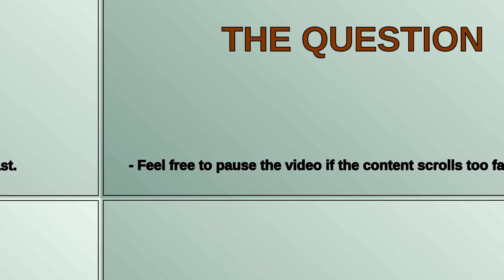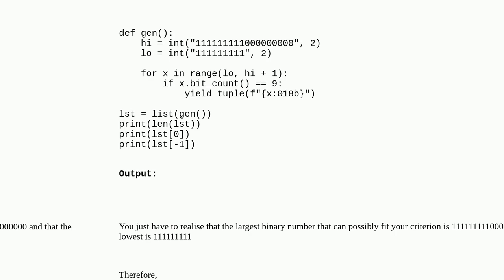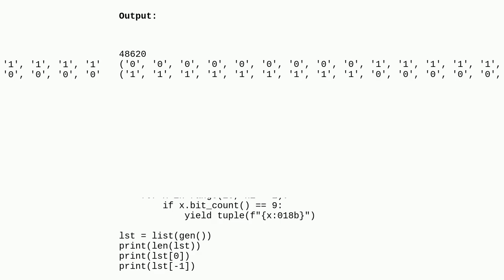How do I get all possible orderings of 9 zeros and 9 ones using Python?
A special thanks goes out to the community

  python combinations python-itertools python-3.x combinatorics